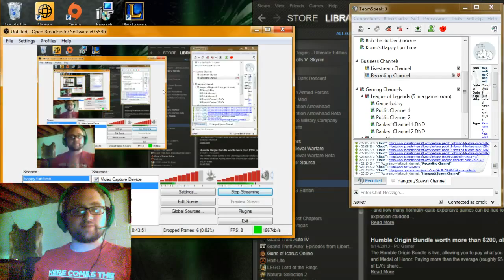Let's Play Dead Space part 6